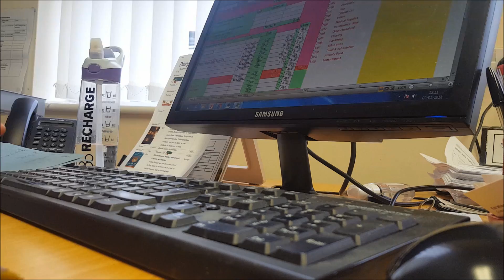Weekly Vlog #1 - Ikea, Swimming & Lots of Wine! | THE PARKIN 4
I'm Karen and together with my husband Ryan and our daughters Libby (5) and April (20 months), we make up The Parkin 4. We spend our days in and around Bristol, getting out and about as much as possible.  We love being outdoors and discovering new places!

I've always been rubbish at keeping diaries so thought making Day in the Life videos would be a lovely way to document our girls' childhood, and to share with family we don't get to see very often.